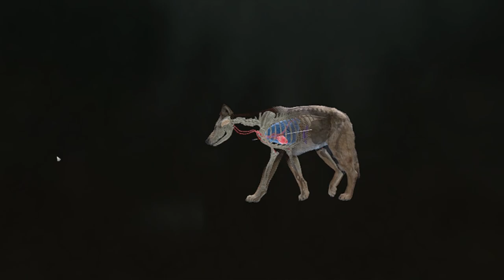Way of the Hunter - Moose, Wolf and Duck